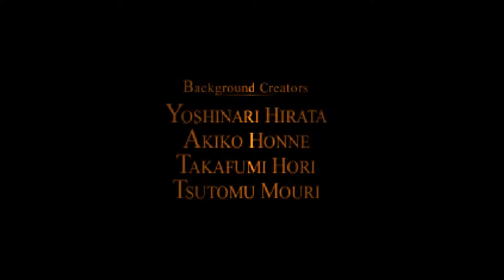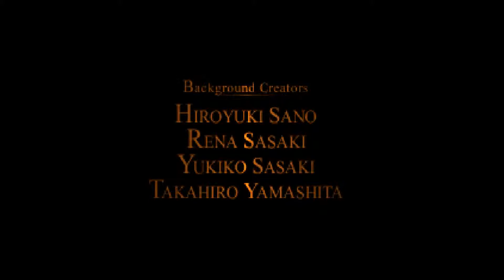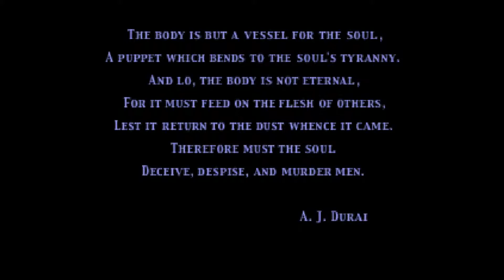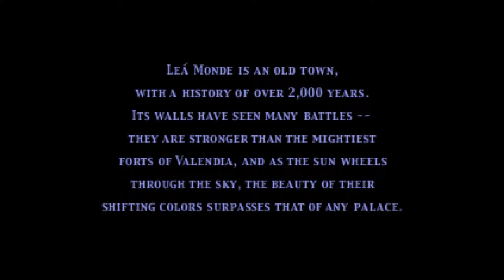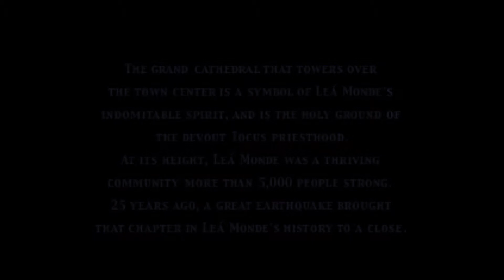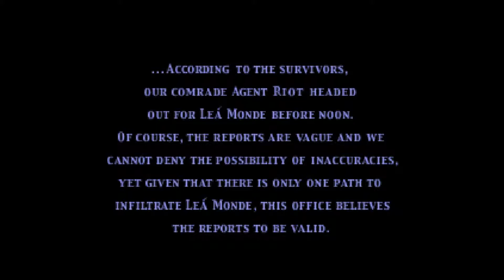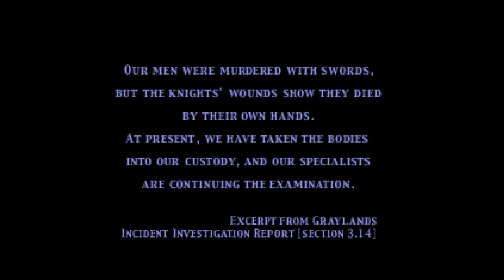Vagrant Story - Intro